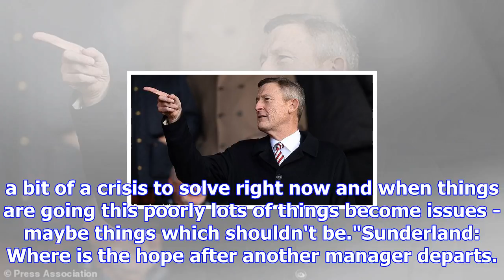Ellis short: sunderland chairman says club in 'crisis'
Ellis Short took a controlling interest in Sunderland in September 2008Sunderland's poor Championshi...